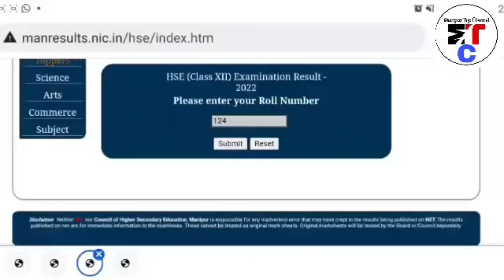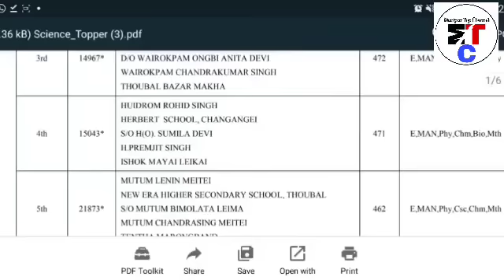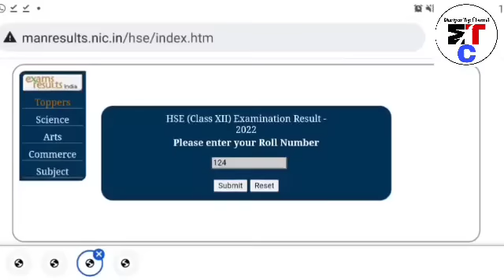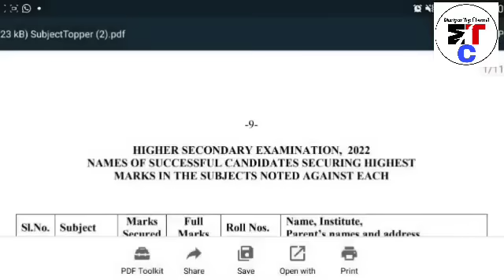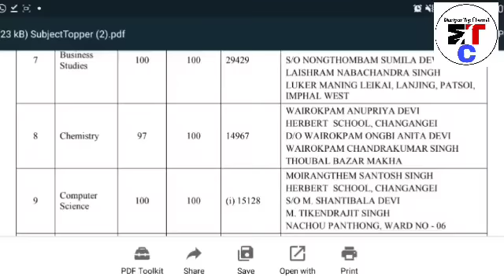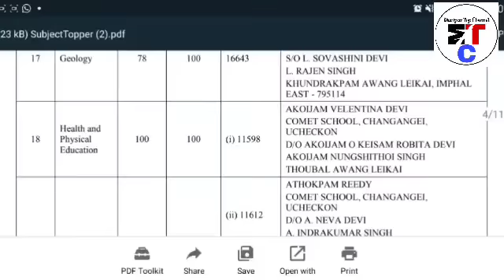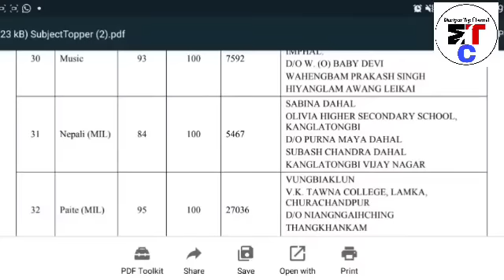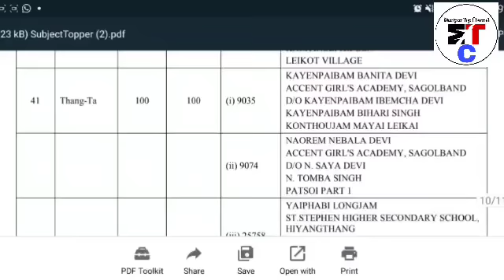🔥 Breaking Class 12 exam Result Out Oire, Topper khangminasi